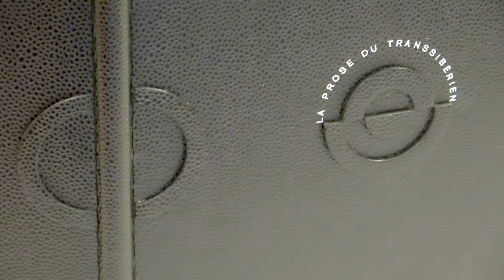Jonathan Tremblay's Fine Binding for La Prose du Transsibérien Re-creation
Minnesota Center for Book Arts Presents La Prose du Transsibérien Re-creation curated by Kitty Maryatt. This binding is by Jonathan Tremblay (Canada).

Description of binding:
The binding is in full leather with edge to edge doublure in grained black calfskin. The flyleaves are in pig suede the color of anthracite. The design is a geometric abstraction composed of mosaic with a hard edge made of the same leather as the cover. These shapes are inspired by paintings by Sonia Delaunay. The title is tooled in palladium by Geneviève Quarré de Boiry.

Artist bio:
Jonathan Tremblay was born in Canada. He was trained as an engineer, and then chose to dedicate his whole time to bookbinding. Self-taught, he studied first at the Tranchefile in Montreal. Afterwards, he perfected himself through many courses taught by European master bookbinders. In 1996, he founded the Atelier la Parure in Quebec City. Jonathan Tremblay works for collectors, libraries and large institutions. He participates in international exhibitions, conferences and gives demonstrations. An internationally renowned binder, he is the recipient of several distinctions.